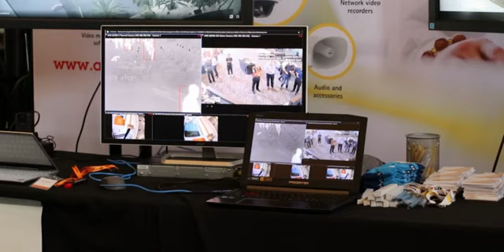Channel Ten Gallagher Security Showcase Highlights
Highlights from the recent Gallagher Security Showcase (Auckland).This event was a huge success and we were proud to support the event as a technology partner.

Learn more about our network surveillance and audio solutions.